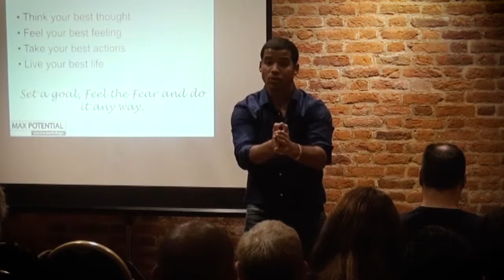Max Potential & We Network | Fire-walk 2015 | Fear Burner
Max Potential brings you the 2015 Fear burner in aid of the MS society.